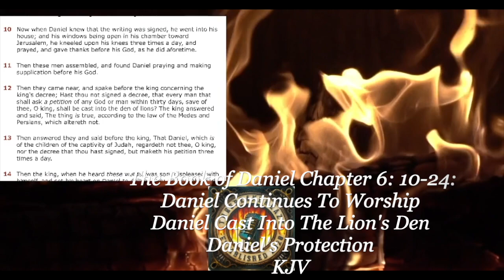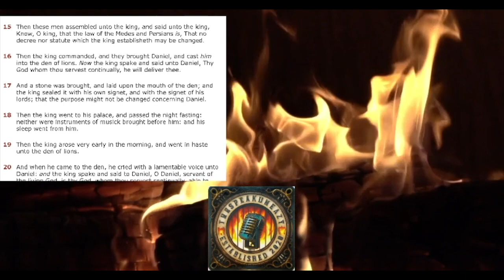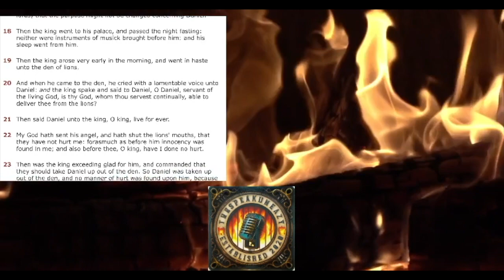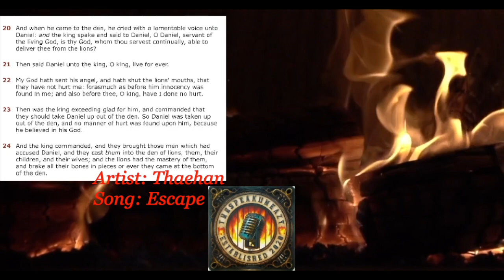Sunday, January 28, 2024 "YOU'VE GOT MAIL"!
The Book Of Daniel Chapter 6 Verses 10-24:
Daniel Continues To Worship
Daniel Cast Into The Lions' Den
Daniel's Protection

Artist: Thaehan
Song Title: Escape